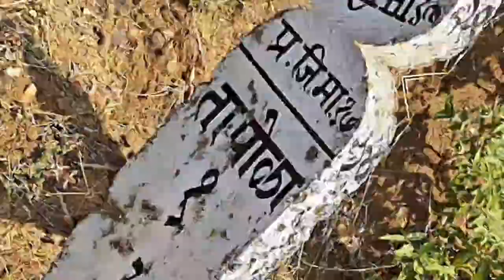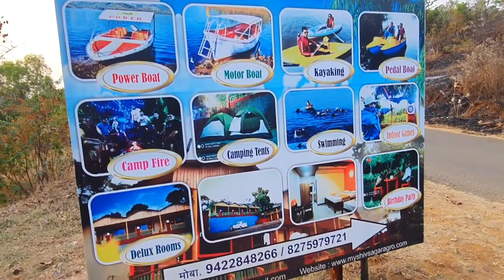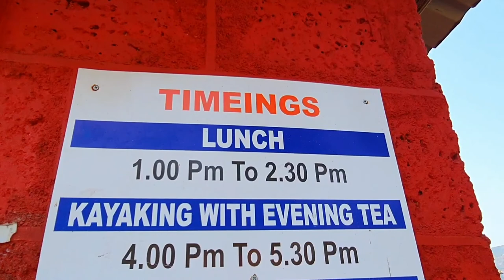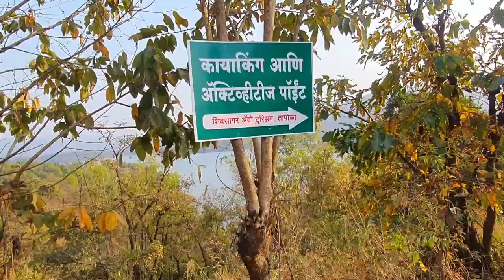Tapola | Part 2 |Shivsagar Agro Tourism |Mini Kashmir of Maharashtra|stay|Food|Kayaking|Details|trip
Koyna Backwaters Tapola
Tapola boating
Tapola Tourist Places
Tapola Tour Guide
Places To Visit In Tapola

Tapola - Mini Kashmir of Maharashtra Part 2

This Vlog is about our Trip to Tapola in 1st week of March
In Tapola Part 1 : We have covered - how we reached Tapola and about Boating packages at Tapola , Sightseeing in Tapola.

In Tapola Part 2 :  We have covered- where we stayed in Tapola , Details of the agro tourism place and its packages etc

Tapola is beautiful village. It is also called Mini Kashmir of Maharashtra.
The best time to visit
In Rains : For Greenery but the water will look muddy
In Winter : Best time of the year to visit
In Summer : It is hot in afternoon but you can enjoy at the resort in afternoon and Enjoy water activity in lake at morning and evening

There is nothing much to do in Tapola other than boating and water activities in The Shivsagar Lake , but still one can enjoy a alot as the place has a magical touch.
The road to Tapola is very senic. Tapola is very beautiful place and offers breath taking views of lake and mountains.
One will love the greenery, lake , mountain and nature out here. You can also stay in any one agro tourism resort and enjoy food,stay, barbeque, Inhouse games, Music , Kayaking,swimming etc. So overall you can enjoy a lovely weekend with your family and friends at Tapola.

# note:  I personally feel only raining season and winter season is best if you are coming for one day trip to Tapola.
In summer is best to come for 1 night stay , so that you can enjoy outdoors early mornings and evening and during afternoons one can stay indoors and enjoy facilities at the agro stay.